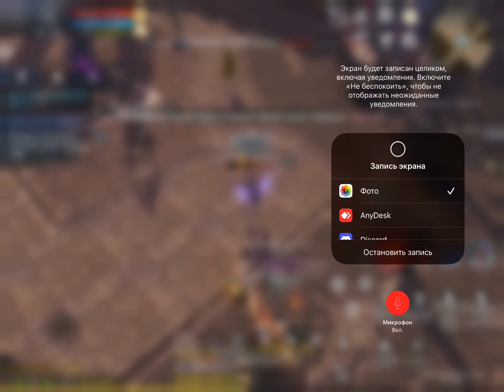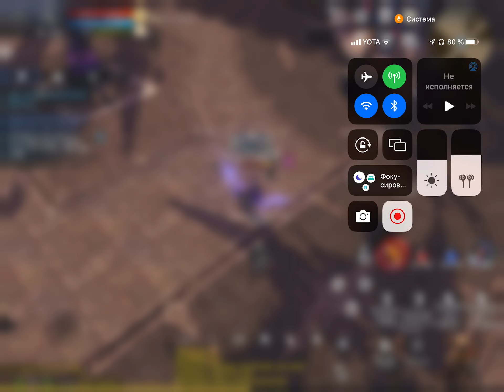[Lineage 2 Revolution] Обновление от 24.11.2021 Часть 2. Испытания Гран Каина (новые башни)